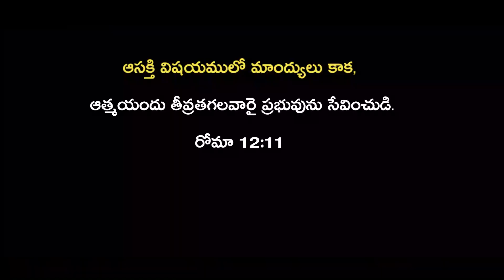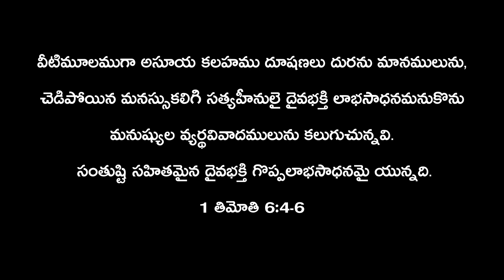ప్రభువును దూషించే వీడియోలు చూడటానికి ఆసక్తిగా ఉన్నారా? | Lord's House Church - Punjab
వివాదం, వైరల్ విషయాలు, ప్రభువును దూషించే వీడియోలు చూడటానికి ఆసక్తిగా ఉన్నారా? |  ఈ సందేశం మీకోసమే! | Controversy, viral content, videos that blaspheme the Lord |

Account Name: M. MANI DEEPIKA
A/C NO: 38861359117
IFSC CODE: SBIN0020435

ICICI Bank
Account Name : B. SANTOSH SINGH
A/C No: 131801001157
IFSC Code :ICIC0001318